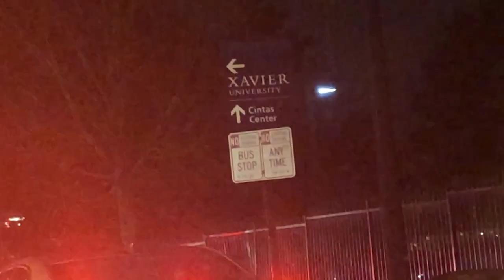Louis Craig DIFT Montage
Montage for DIFT class